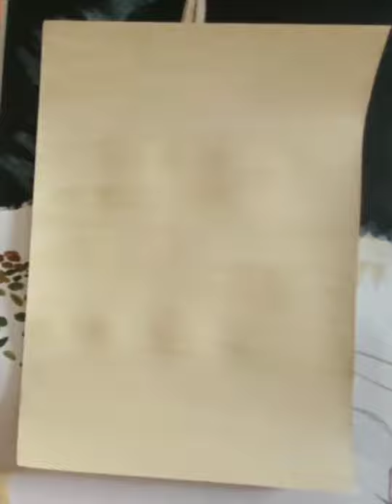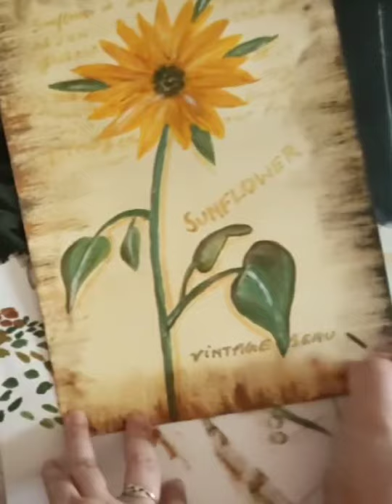How to paint Sunflower।। Sunflower painting for beginners।। Vintage Painting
In this video I'm going to make a vintage Sunflower painting...
It's mainly for beginners!

I've used Fevicryl Acrylic Colors-
Brown
White
Sap Green
Chrome yellow
Black